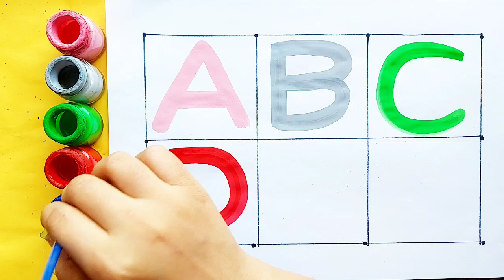Learn to count numbers, shapes for kids | Numbers Counting 1 to 100, count 123 | Learning videos,78